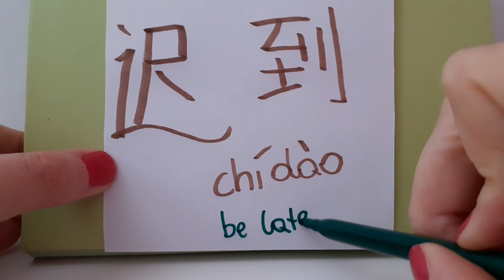HSK 3 exam 迟到 chi dao verb be or come arrive LATE | Learn Mandarin for beginners Stroke Hand writing